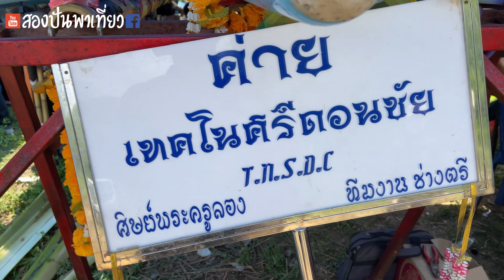สล่าบอกไฟหมื่นในล้านนา มาพบกันที่สนามวัดถ้ำผาปูน พร้าว เชียงใหม่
ที่สนามแข่งขันบอกไฟหมื่น วัดถ้ำผาปูน อำเภอพร้าว เชียงใหม่
ผมได้เจอทีมสล่าหลายทีมที่นำบอกไฟหมื่นมาเข้าร่วมแข่งขัน

ใครเป็นใครในสนามนี้ไปติดตามชมกันครับ  ขอบคุณทีมสล่าบอกไฟทุกทีม ทุกคน
ขออภัยที่ไม่ได้ไปทักทายกันครบทุกทีมนะครับ